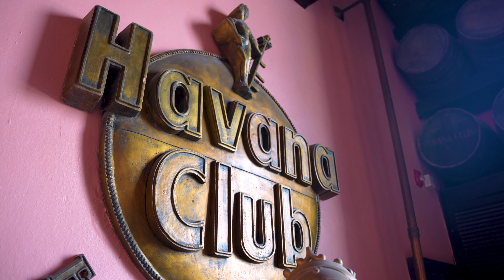Museo Havana Club, Cuba